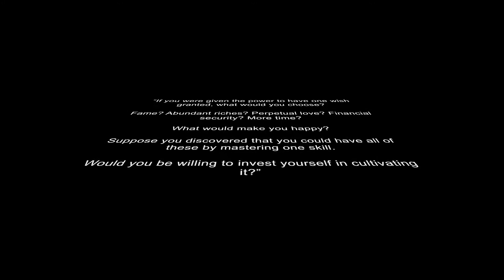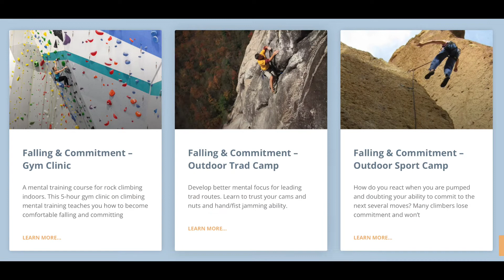What Are the Components of Concentration?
To concentrate, you must decide what is important and choose to give it your full attention.